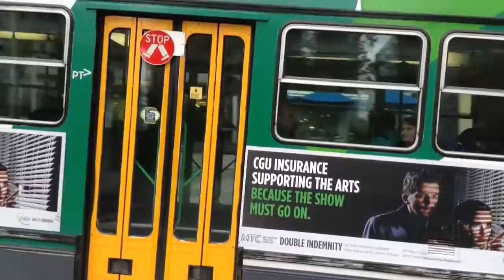Trams at Williams st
last video

my channel